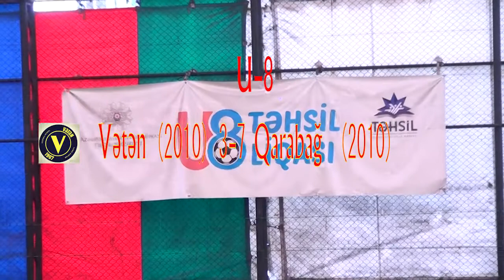Qarabağ 7-3 Vətən